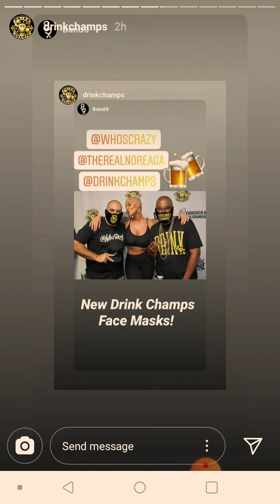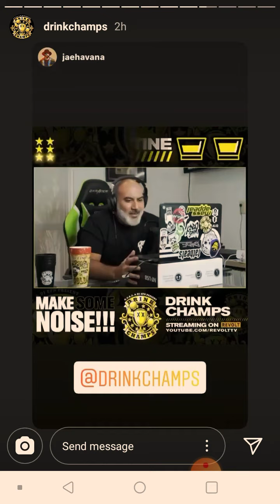DRINK CHAMPS DIDDY VS DR DRE VERSUS BATTLE